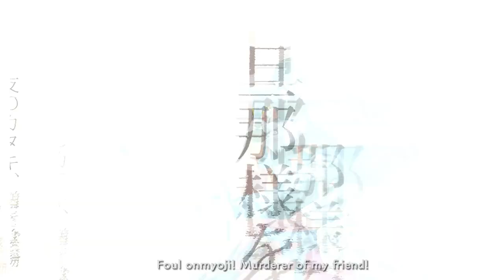Onmyoji - Official Trailer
App Store 10 Best Apps/Games of the Year
Google Play Best of 2017: Most Competitive Game
Facebook's 2016 Game of the Year: Best Mobile Game
200+ million downloads smash hit now available worldwide!

Features:
■ Test your wits and clash with real players worldwide in strategic turn-based battles.
■ Customize your team to become the ultimate Onmyoji.
■ Summon powerful spirits called “shikigami” to fight by your side.
■ Hundreds of shikigami to discover, each with their own unique skills, skins and side stories.
■ Team-up with your friends and guild mates to battle epic bosses and win awesome rewards!
■ All-star voice cast, featuring Rie Kugimiya, Jun Fukuyama, Miyuki Sawashiro, Tomokazu Sugita, Yuki Kaji and more!
■ Breathtaking soundtrack written by legendary composer Shigeru Umebayashi.